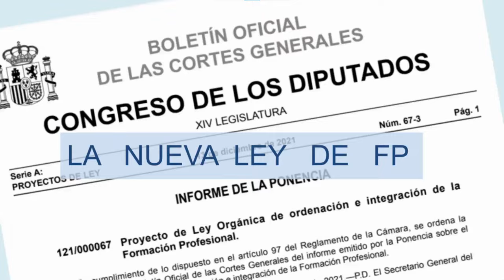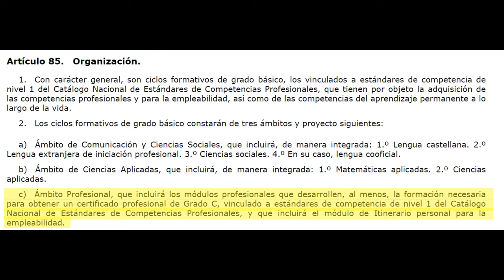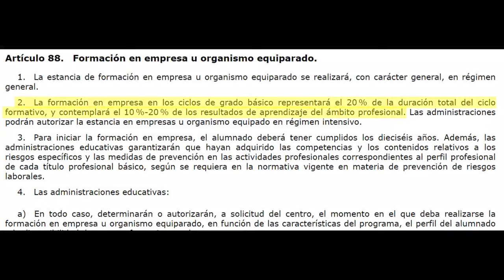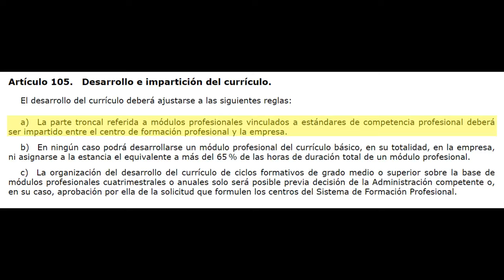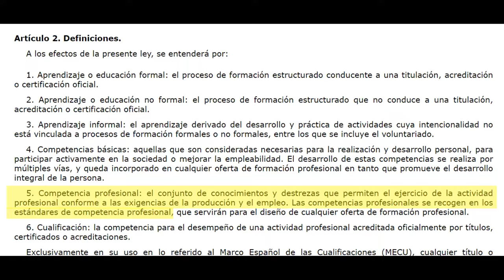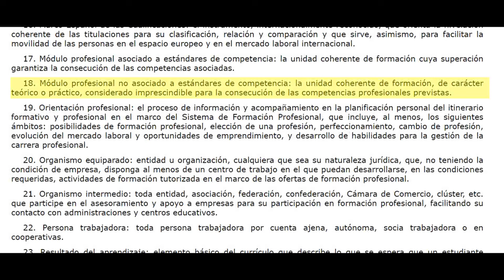¿QUÉ sucederá en la NUEVA LEY con los MÓDULOS NO ASOCIADOS a ESTÁNDARES DE COMPETENCIA?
En este video os daré mi punto de vista de por qué creo que la nueva ley sí que permite que los módulos no asociados a estándares de competencia puedan trasladar resultados de aprendizaje a las prácticas en empresa.